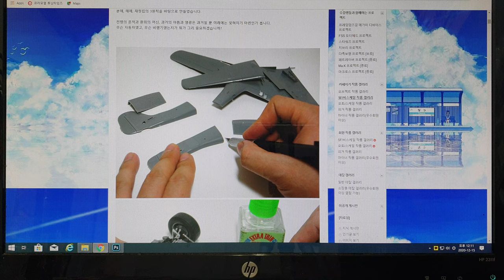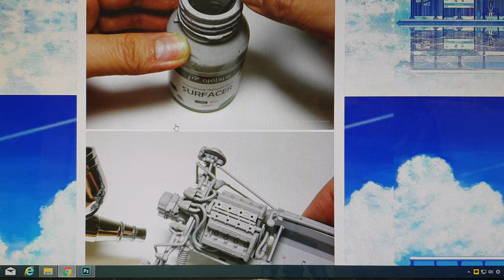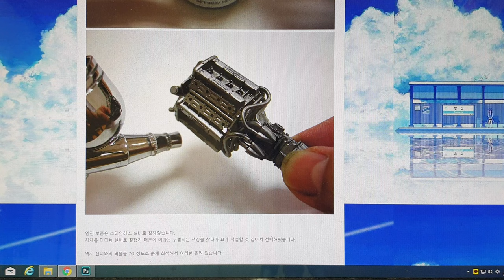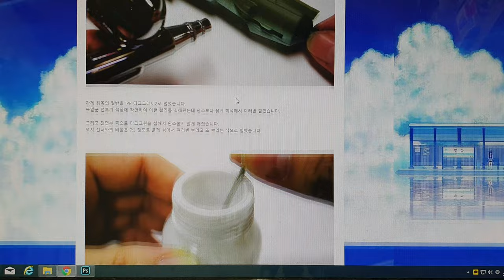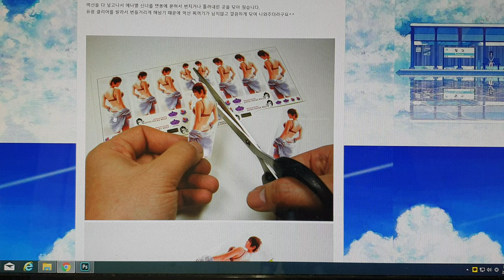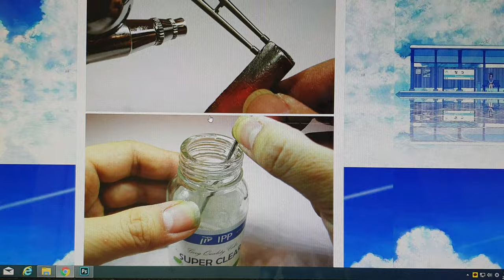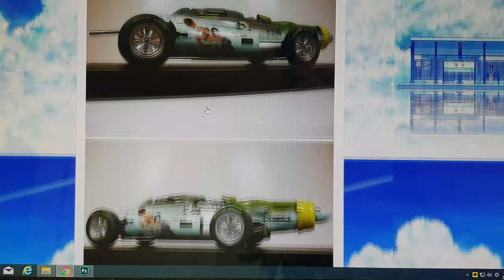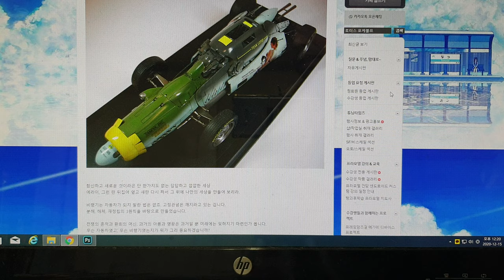튜닝타임즈 프라모델 강좌 자캐의 시대, 김두영 강사님의 Tamiya Mixbuild 타미야 믹스빌드 1/24 Lotus Focke Wukf 로터스 포케불프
프라모델 에어브러시 수업과 넨도로이드 오비츠 커스텀 수업을 담당하고 있는 김두영 강사님이 2차대전 포커불프 프롭기와 60년대 레이싱 머신을 섞어서 만든 로터스 포케불프 제작과정을 보실 수 있고요, 비행기가 땅으로 달려도 되잖아 라는 생각을 가지고서 고정관념을 깨버릴려고 만들었던 자캐입니다^^ 튜닝타임즈